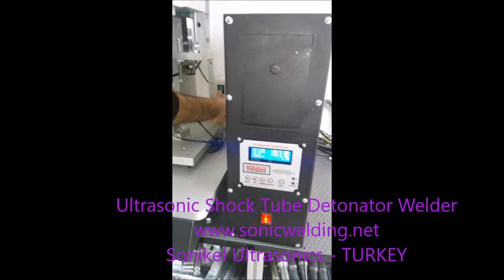Ultrasonic Shock Tube Detonator Welder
Ultrasonic Shock Tube Welder

Sonikel Ultrasonics, designs and manufactures Ultrasonic Welding Machine for Shock Tube Nonelectric Detonator welding application. In explosive industry, Shock Tube Nonelectric Detonator are mainly used in production lines. In order to close the tube ends, chemical is not the right solution. The fastest and the most economical way is ultrasonic welding technology. Waterproof is the major criteria. Supporting by Industry 4.0 theory, ultrasonic welder designed by Sonikel, lets mass production and automation. There will be no need to use any chemicals for sealing plastic parts to each other. Ultrasonic welding technology will be enough.
 Several part sizes and models are available to meet ultrasonic welding and sealing project and application requirements.
Sonikel Ultrasonics focuses supplying long-term operating Ultrasonic welding system without stopping the running Production. Sonikel has ISO 9001:2008 and ISO 10002 System Certificates. Sonikel products have CE Certification with all LVD test reports.